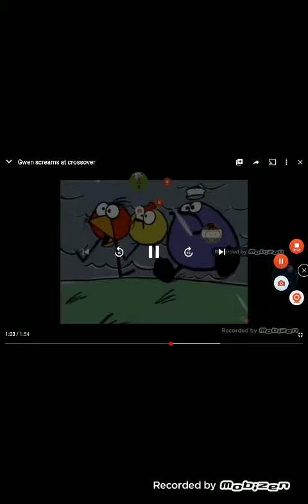Gwen Scream In Crossover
Gwen Screams At Crossover